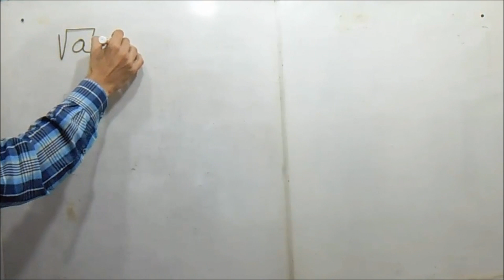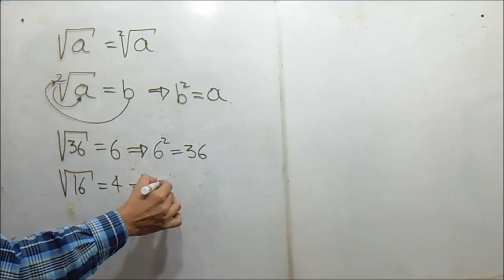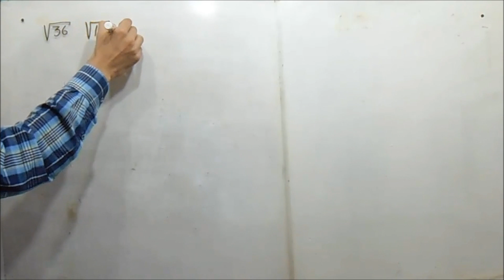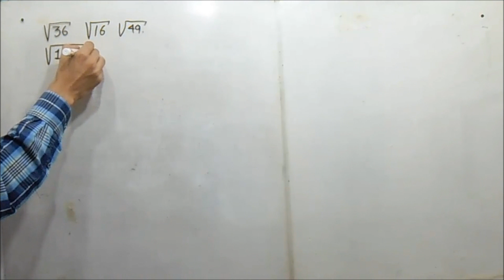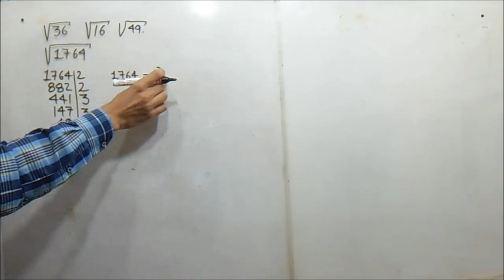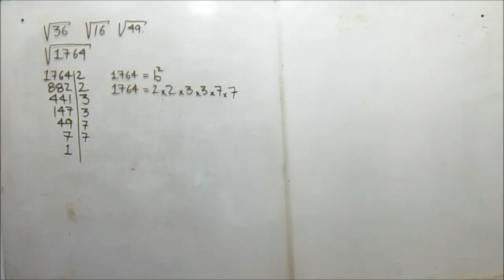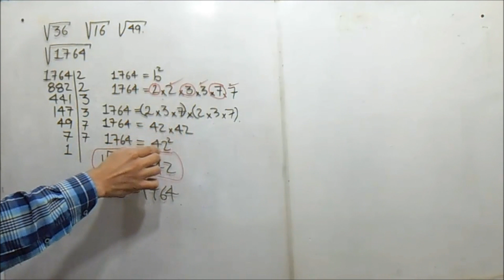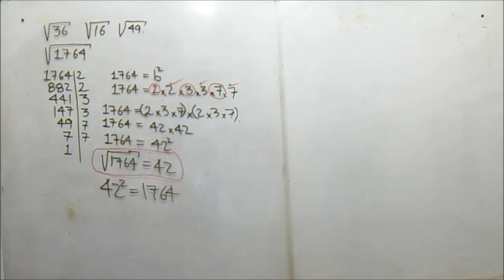Como sacar la Raíz Cuadrada de un número paso a paso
Descripción:
En este vídeo se explica cómo hacer o sacar la raíz cuadrada de un número natural o entero sin la necesidad de usar calculadora. El procedimiento se reduce a realizar una descomposición en factores primos y aplica para números de dos, tres o más cifras.

Si se tiene dudas para hacer correctamente una descomposición en factores primos se recomienda ver el siguiente video donde se explica ese tema paso a paso:

• Financial Advices
• Best Stocks To Buy and Invest
• Best Brokers
• How to earn money online
• Passive Income from home
• Shopify and ecommerce
• Amazon FBA and shippings